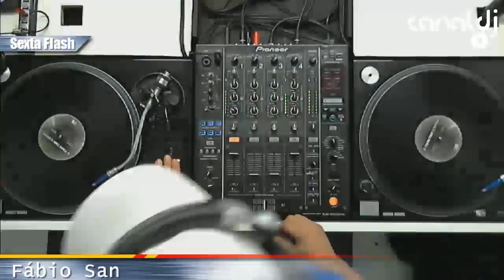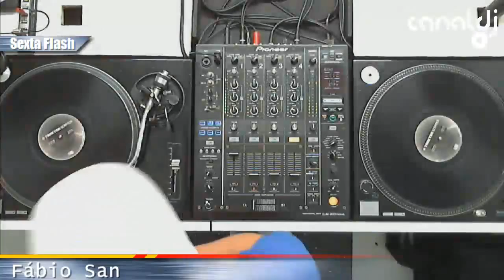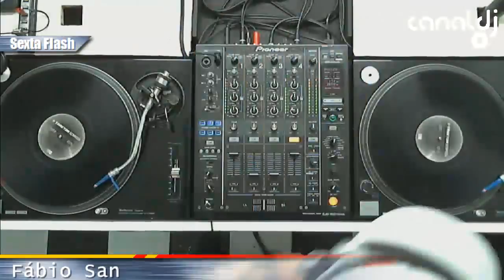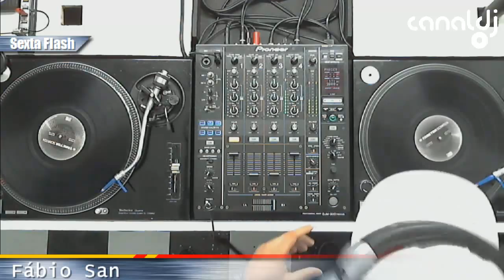DJ Fábio San - 90/2000 ( Canal DJ, 01.05.2015 )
Set do DJ Fábio San - 90/2000, gravado e transmitido ao vivo no Canal DJ em 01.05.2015

SET LIST

01 - 2 Eivissa - Oh La La La
02 - Eiffel 65 - Blue (Da Ba Dee)
03 - Gala - Suddenly
04 - Gigi D'agostino - Your Love
05 - Groove 69 - Stardust Medley With Dust
06 - Stardust - Music Sounds Better With You
07 - Phats & Small - Turn Around
08 - ATB - 9 Pm (Till I Come)
09 - Lexy & K. Paul - The Greatest Dj